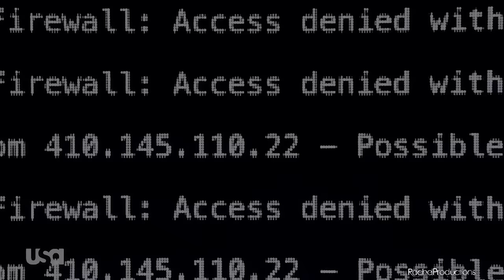3,000+ Subs vid [THANK YOU!!!]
Multifandom video
Second Channel : 8776309

Clips used:
Mr.Robot
Suicide Squad
Batman vs Superman
Mockingjay Part 2
Deadpool
Supergirl
Once Upon a Time
Gotham
Arkham Knight
Until Dawn